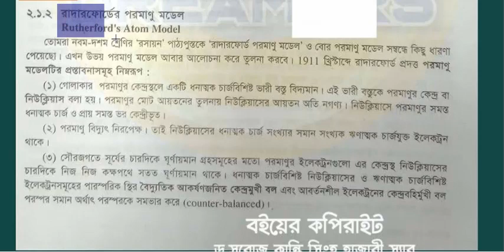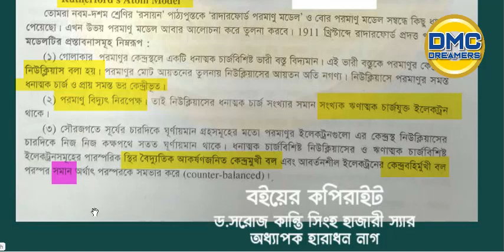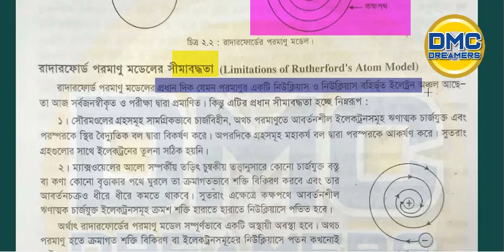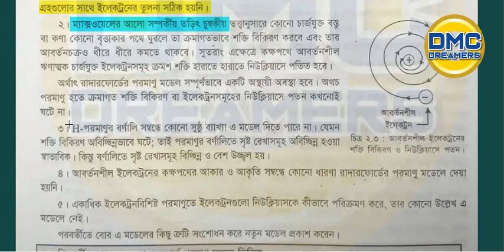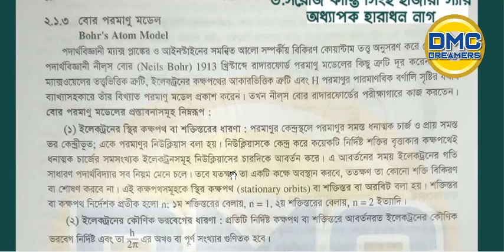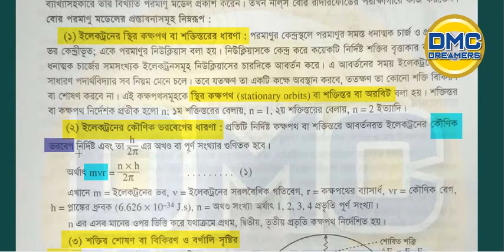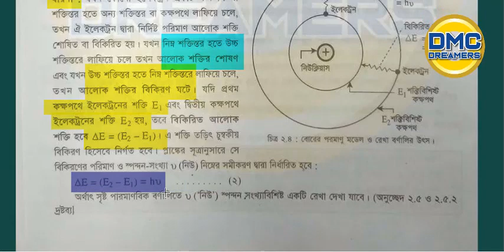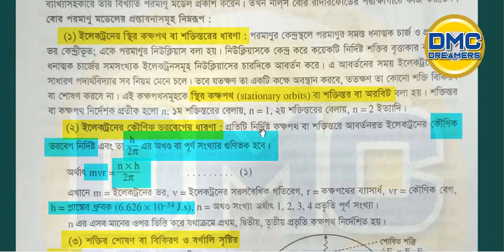গুণগত রসায়ন পার্ট ২